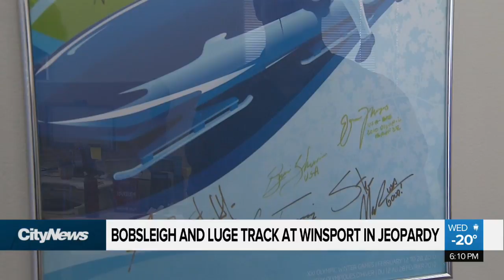Lack of funding could force Winsport to shut down Bobsleigh and Luge track